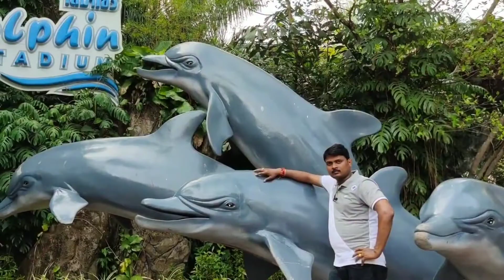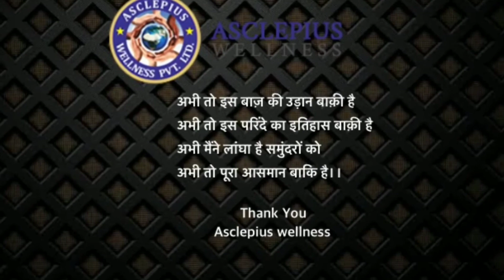Life Changing Documentary of AWPL diamond Leader Mr. Krishna Kumar Sir // For Startup 👉8707027123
Any Queries .like Plan or decision for StartUp
             Info :-
Contact or What's app both